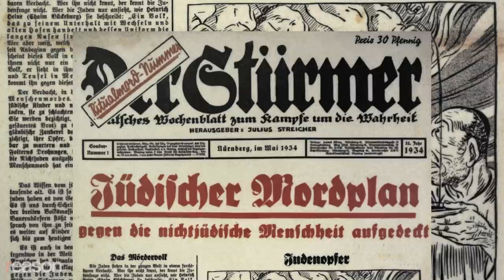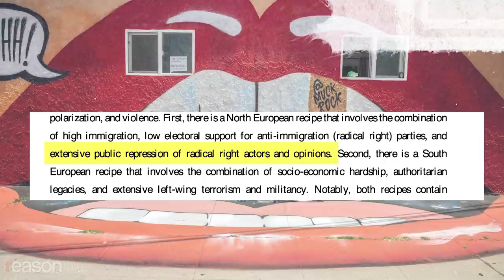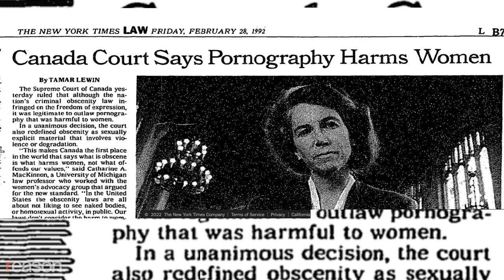Why Hate Speech Laws Backfire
Here's a brutal irony about regulating hate speech: Such laws often end up hurting the very people they are supposed to protect.

That's one of the central lessons in Jacob Mchangama's important new book, Free Speech: A History from Socrates to Social Media. Mchangama heads up the Danish think tank Justitia. He's worried about a proposal that would make hate speech a crime under European Union (EU) law and give bureaucrats in Brussels sweeping powers to prosecute people spewing venom at religious and ethnic minorities, members of the LGBT+ community, women, and others.

Europe's history with such laws argues against them. In the 1920s, Germany's Weimar Republic strictly regulated the press and invoked emergency powers to crack down on Nazi speech. It censored and prosecuted the editor of the anti-Semitic Nazi paper Der Stürmer, Julius Streicher, who used his trial as a platform for spreading his views and his imprisonment as a way of turning himself into a martyr and his cause into a crusade. When the Nazis took power in the early '30s, Mchangama stresses, they expanded existing laws and precedents to shut down dissent and freedom of assembly.

Contemporary scholarship suggests that there can be a "backlash effect" when governments shut down speech, leading otherwise moderate people to embrace fringe beliefs. Mchangama points to a 2017 study published in the European Journal of Political Research that concluded extremism in Western Europe was fueled in part by "extensive public repression of radical right actors and opinions."

In 1965, the United Kingdom passed a law banning "incitement to racial hatred," but one of the very first people prosecuted under it was a black Briton who called whites "vicious and nasty people" in a speech. More recently, Mchangama notes that radical feminists in England "have been charged with offending LGBT+ people because they insist there are biological differences between the sexes. In France, 'an LGBT+ rights organization was fined for calling an opponent of same-sex marriage a 'homophobe.'"

"Once the principle of free speech is abandoned," warns Mchangama, "any minority can end up being targeted rather than protected by laws against hatred and offense."

That's what happened in Canada in the 1990s after the Supreme Court there ruled that words and images that "degrade" women should be banned. The decision was based in part on the legal theories of feminist author Andrea Dworkin, whose books on why pornography should be banned were briefly seized by Canadian customs agents under the laws she helped to inspire.

First Amendment rights are still popular in the United States, with 91 percent of us in a recent survey agreeing that "protecting free speech is an important part of American democracy." But 60 percent of us also said that the government should prohibit people from sharing a racist or bigoted idea.

Hearing hateful words and ideas outrages and discomforts most of us, but Mchangama's history of free speech underscores that state suppression can grant those words and ideas more power and influence. And that the best antidote to hate in a free and open society is not to hide from it but to openly—and persuasively—confront it.

Written by Nick Gillespie. Edited by Regan Taylor.